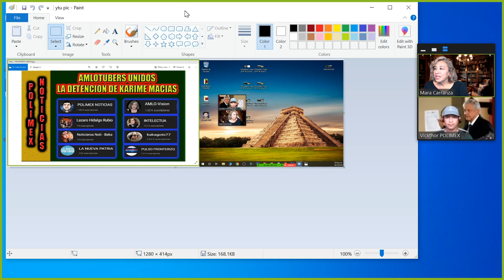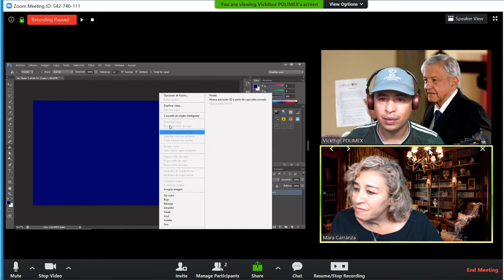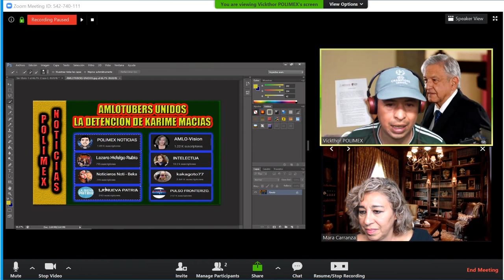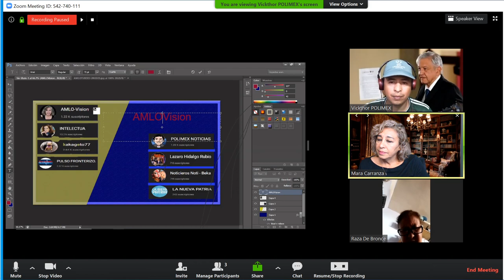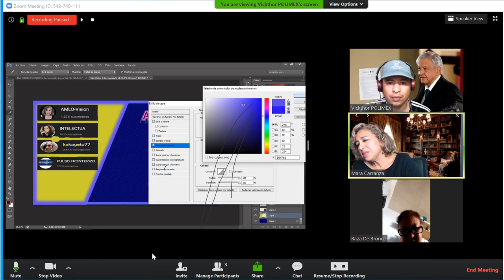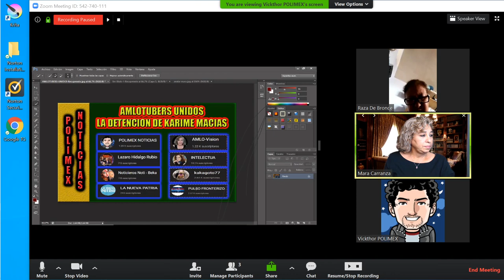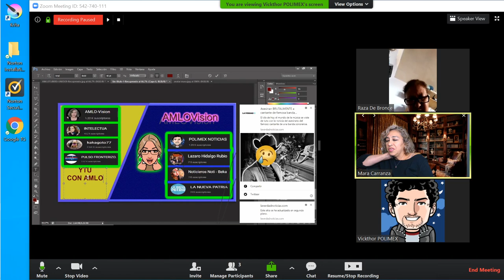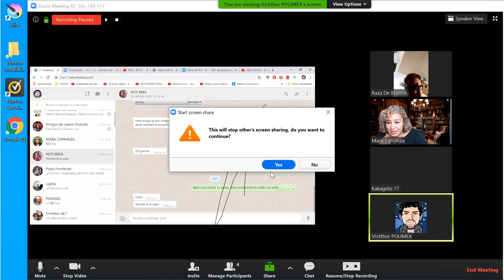Como Hacer Thumbnails en photoshop con Youtubers Unidos con AMLO